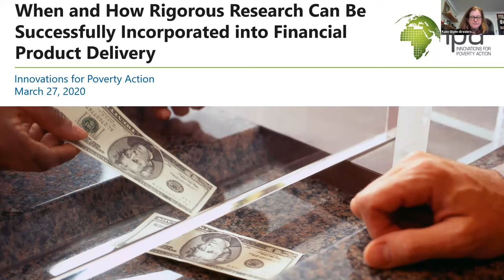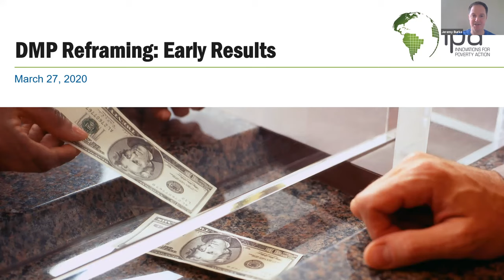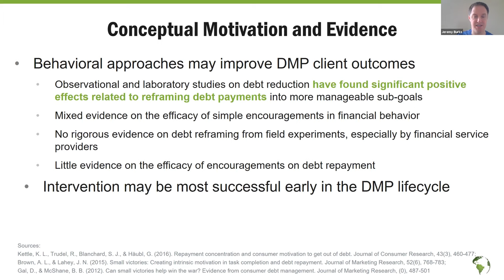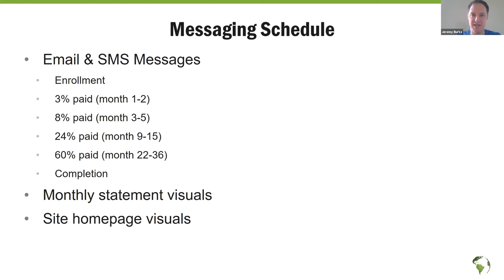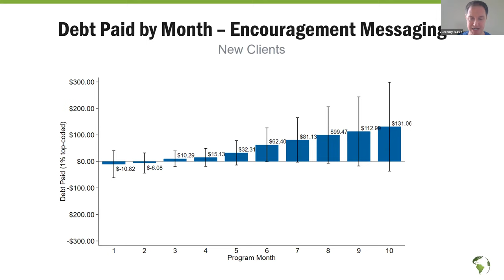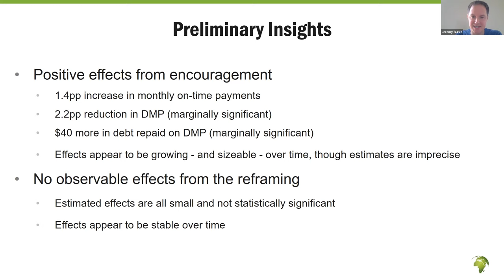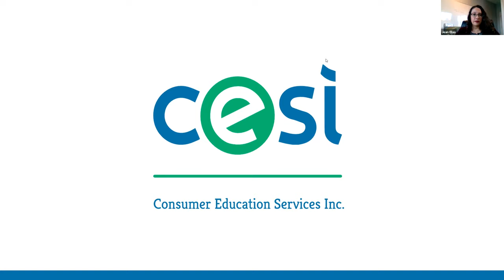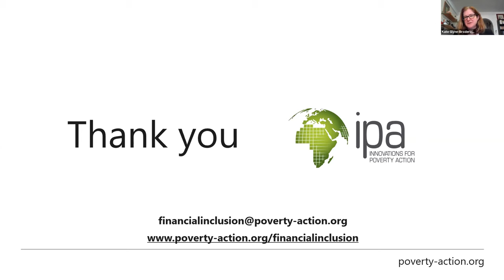When and How Rigorous Research Can Be Successfully Incorporated into Financial Product Delivery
In this March 27, 2020 webinar hosted by Innovations for Poverty Action (IPA), researcher Jeremy Burke (University of Southern California), Jean Elias & Christel McDuffie (Consumer Education Services Inc.), and Kate Glynn-Broderick (IPA) shared their experience partnering on a randomized evaluation of adding encouragement messaging and debt reframing to a Debt Management Plan.